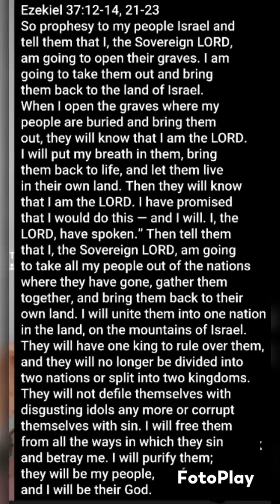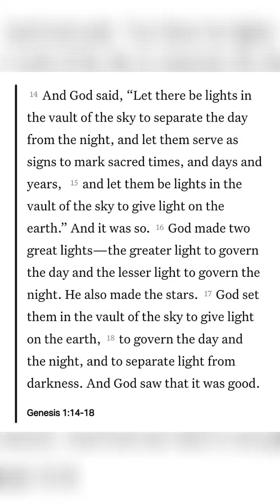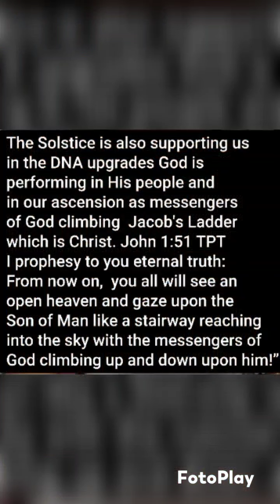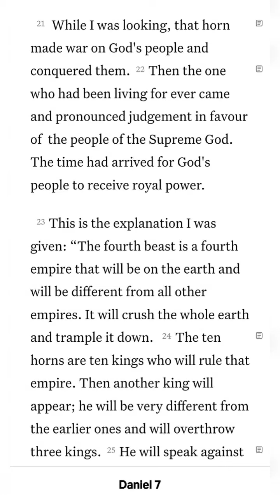YOU HAVE TO HEAR THIS!!!! ARE YOU READY??? #144,000